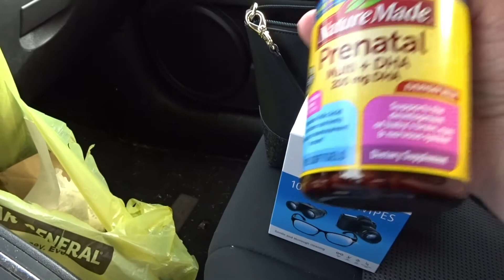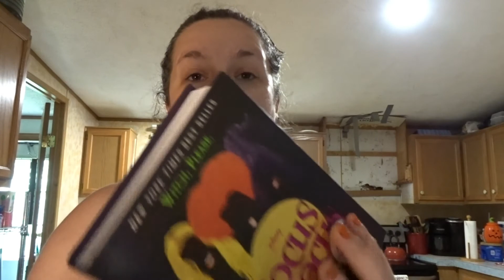Amazon Haul/Walmart Haul/Early Birthday Gift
I hope y'all enjoy. Sorry, the plan for this video didn't work out. But, I do have some cool hauls for you.